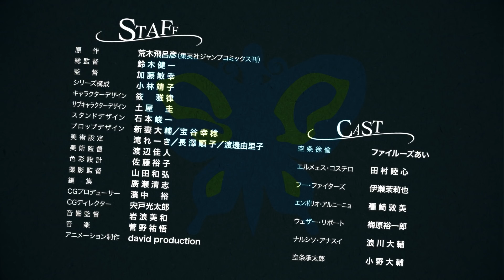ジョジョの奇妙な冒険 ストーンオーシャン | 予告編 - Netflix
西暦2011年、アメリカ・フロリダ州
恋人とのドライブ中、交通事故に遭遇した空条徐倫は、罠に嵌められて15年の刑期を宣告される

果たして空条徐倫は、この刑務所という「石作りの海（ストーン・オーシャン）」から自由になることができるのか？
そして、100年以上に及ぶジョースター家とDIOの因縁に終止符を打つ、最後の戦いが始まる！！

2021年12月よりNetflixにて全世界独占先行配信開始

原作：荒木飛呂彦
総監督：鈴木健一
監督：加藤敏幸
シリーズ構成：小林靖子
キャラクターデザイン：筱雅律
サブキャラクターデザイン：土屋圭
スタンドデザイン：石本峻一
プロップデザイン：新妻大輔　宝谷幸稔
美術設定：滝れーき　長澤順子　渡邊由里子
美術監督：渡辺佳人
色彩設計：佐藤裕子
撮影監督：山田和弘
編集：廣瀬清志
CGプロデューサー：濱中裕
CGディレクター：宍戸光太郎
音響監督：岩浪美和
アニメーション制作：株式会社デイヴィッドプロダクション